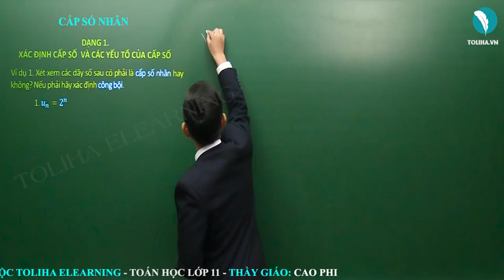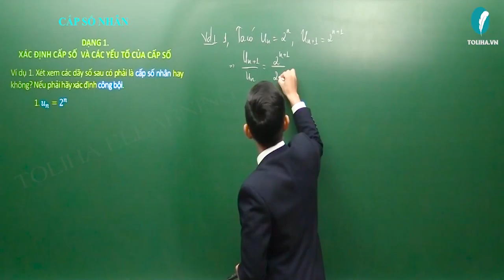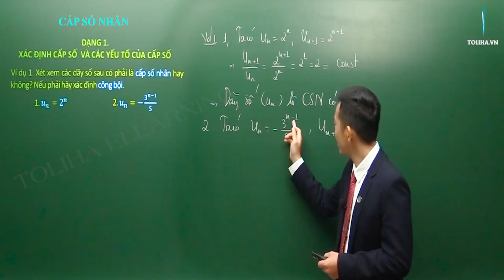Cấp số nhân - Dãy số - Cấp số - Đại số 11 VD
* NỘI DUNG BÀI HỌC:
Lý thuyết

DẠNG 1: XÁC ĐỊNH CẤP SỐ VÀ CÁC YẾU TỐ CỦA CẤP SỐ
Phương pháp
Ví dụ 1
Ví dụ 2 A
Ví dụ 2 B

DẠNG 2: CHỨNG MINH TÍNH CHẤT CẤP SỐ. ĐIỀU KIỆN ĐỂ DÃY SỐ LẬP THÀNH CẤP SỐ NHÂN
Phương pháp

- Câu châm ngôn: trên bước đường thành công ko có dấu chân của kẻ lười biếng.
- Quan điểm: Dạy toán là dạy cách tư duy, phân tích
- Số khoá học trên trang: 03